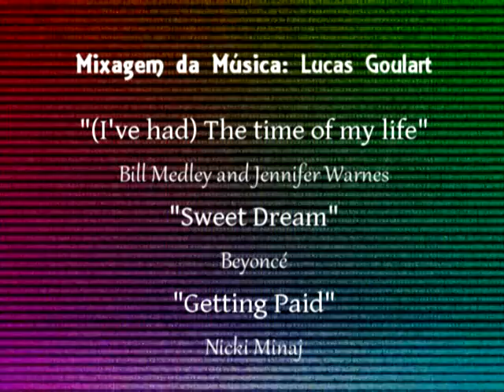Baila Comigo - Street Dance - CEMFORPE - 30/09/2012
Apresentação de street dance no CEMFORPE em 30/09/2012.

Coreografia: Gabriela Santana

Dançarinos: Alessandra, Alefh, Naomy, Gabi, Giuliana, Lina, Lucas, Luiza, Matheus, Matheus, Taís

Câmera: Ofélia

Edição do vídeo: Taís

Músicas:

"(I've had) The time of my life" - Bill Medley and Jennifer Warnes
"Sweet Dream" - Beyoncé
"Getting Paid" - Nicki Minaj

"No Mercy" - B.A.P.
"What's Love" - Fat Joe feat. Ja Rule feat. Ashanti